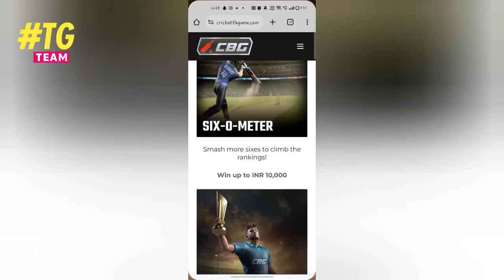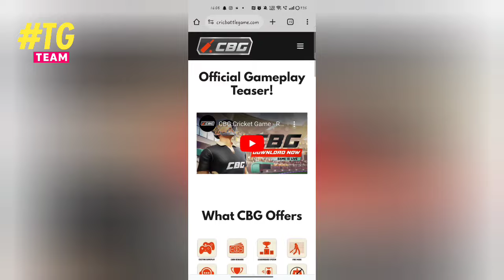CBG CRICKET GAME FINALLY LAUNCHED 🤩 || HOW TO DOWNLOAD 😳❓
Hey Guys
Hope you are doing well and good
 It's THUNDER GAMING™ Here!
ABOUT My Channel Consists Of Gaming, Cricket gameplays, Gaming News, Overlays Tutorials, Cricket games and Many
More.
I Try To Upload Videos A Every Day!
You can get Gameplay videos, Tutorial Videos, Tips and tricks videos, gameplay videos editing,
I Hope You Liked My Channel.
Button To Get Instant Notification For My New
Updates To You.
ABOUT ME My Name Is Kritesh Upadhyay
l'm A Resource creater And Gaming Lover.

Cdx cricket battle,
Cdx cricket battle game gameplay,
Cdx cricket battle download,
Cricket battle ground download,
Cricket battle ground gameplay,
Real Cricket 24 ipl jerseys,
Don Bradman Cricket 14 ipl gameplay,
Dbc14 ipl gameplay,
Real cricket 24 new gameplay,
Real cricket 24 gameplay,
Rc24 trailer,